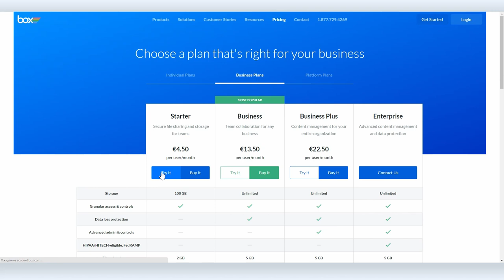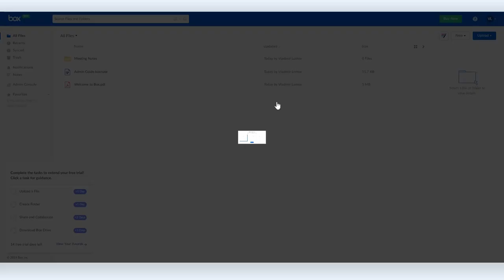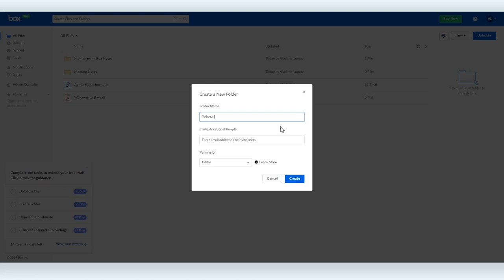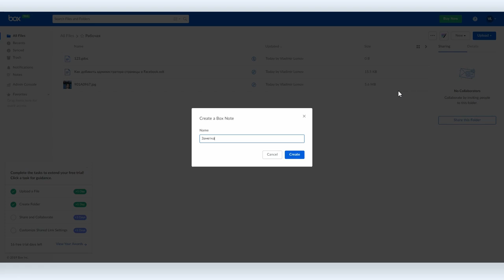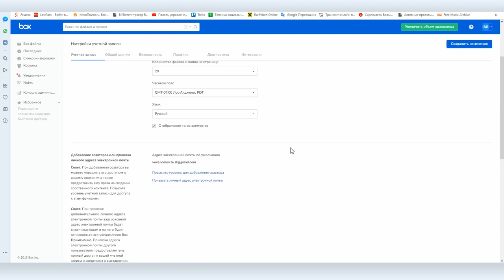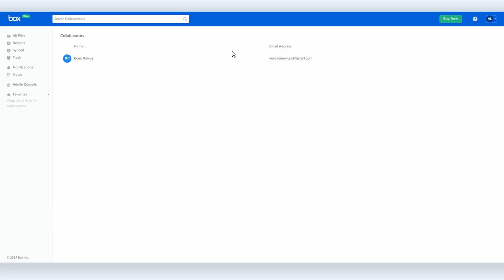Сервис для совместной работы с файлами Box.com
Для частного лица вопрос обмена файлами в сети решается просто — Google Drive или Яндекс.Диск. Есть еще другие файлообменники, но эти два сервиса не ограничиваются просто функцией обмена файлами и потому сейчас выбор чаще всего останавливается на них.

Но для организации, которой кроме функции обмена файлами нужен еще ряд дополнительных функций, а именно: гарантия безопасности файлообмена; широкие возможности по раздаче прав; подробная статистика по действиям с файлами и т. д., этих двух сервисов порой становится недостаточно.

В таком случае можно посмотреть в сторону сервиса Box.com, в котором есть все вышеперечисленное, а стоимость лицензии для НКО по программе TeploDigital составляет всего 6 109 рублей. Лицензия безвременная на 10 пользователей и включает в себя 100 Гб свободного места на диске.